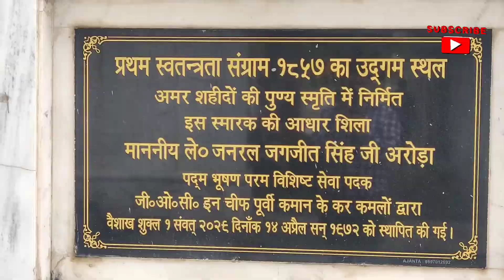Place of Interest | 🔥 Bharat ka Itihas KALI PALTAN 🇮🇳travel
Video me sb Milega .

Keep Supporting me So I can Continue to Provide
you Interesting Video .

( Sorry frnds 1957 nhi 1857 hai...)